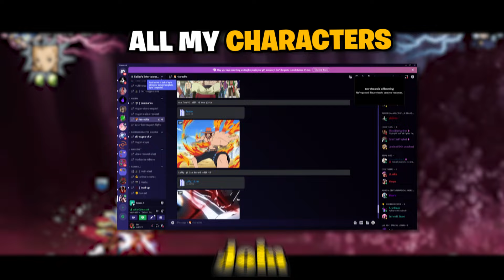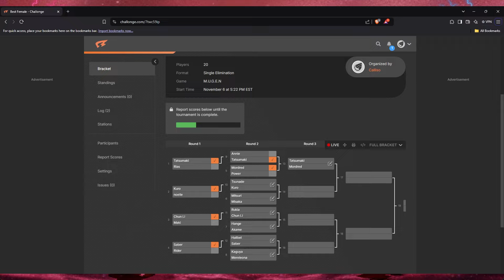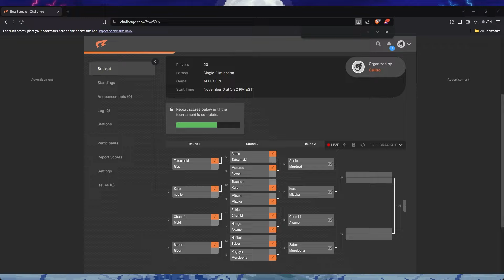Who Is THE STRONGEST Anime FEMALE